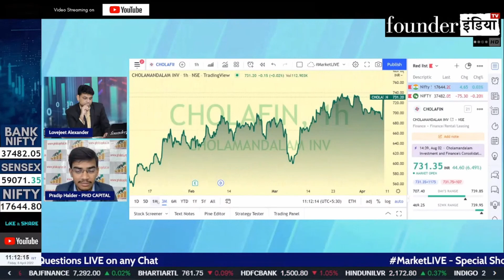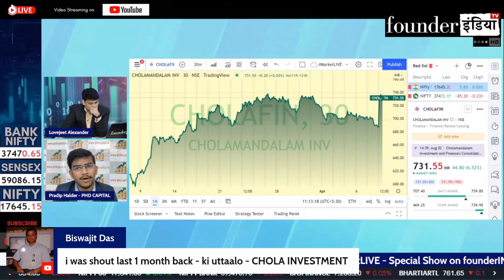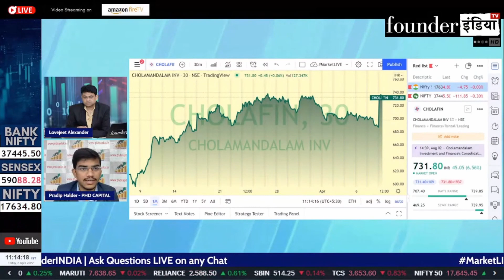Cholamandalam Investment(CHOLA) के शेयर में क्या करें? Expert Opinion by Pradip Halder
Analysis of: Cholamandalam Investment(CHOLA)